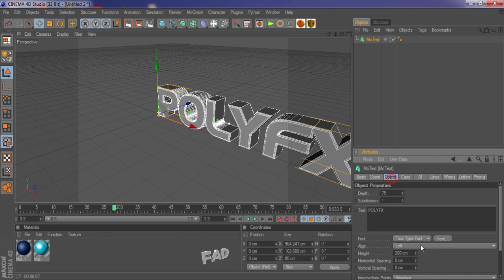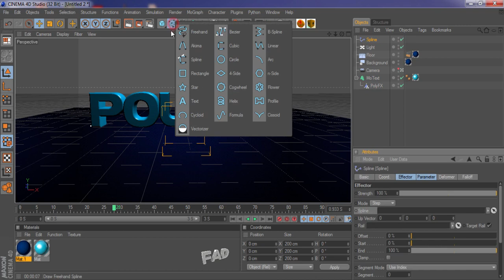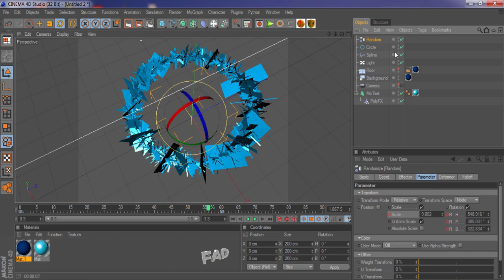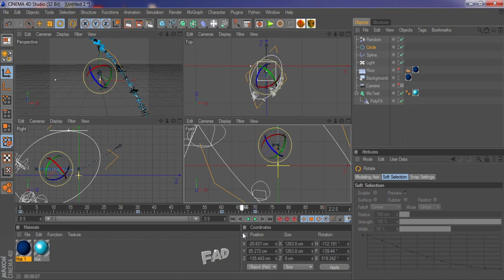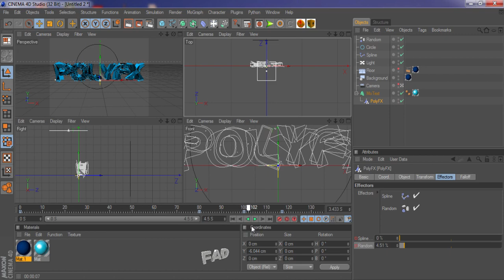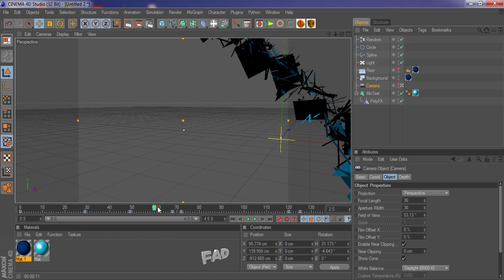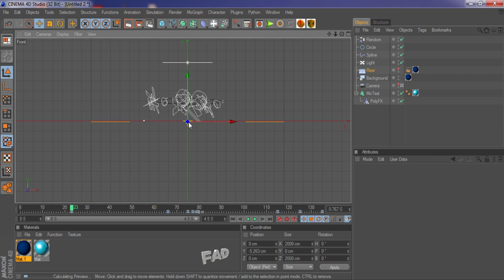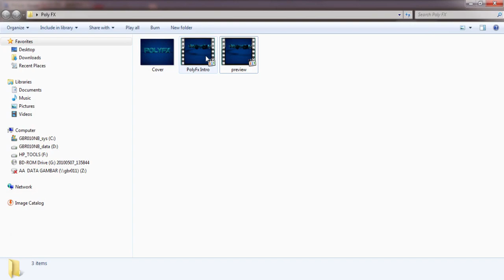Tutorial Cinema 4D - PolyFx Text Intro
Learn how to make text intro using polyfx